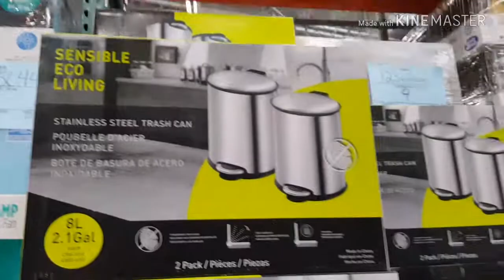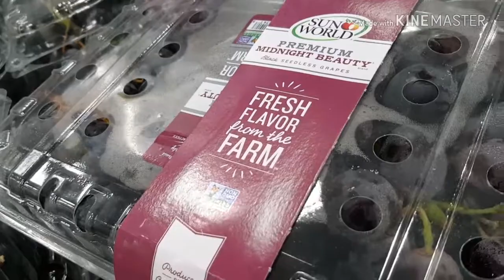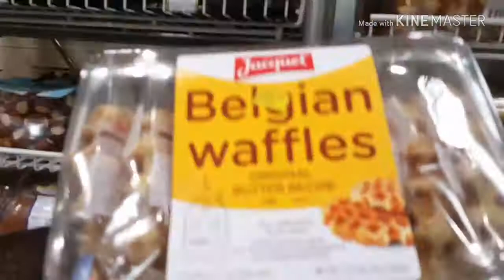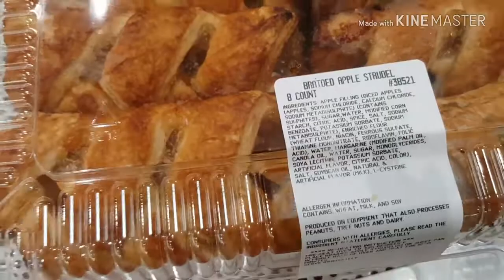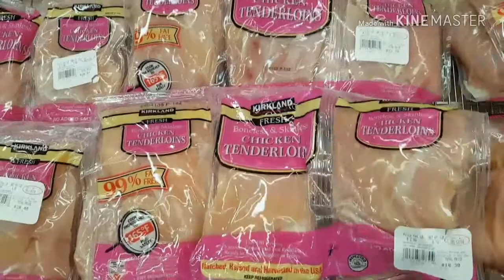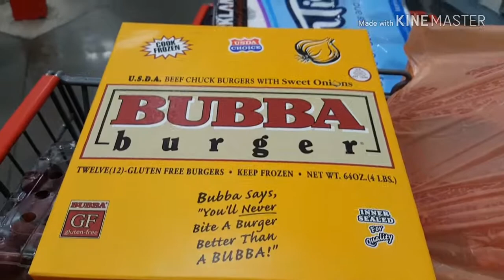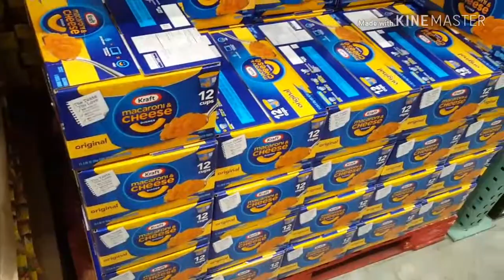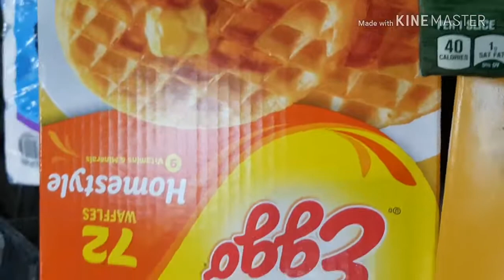POST VACATION COSTCO HAUL! FIRST AS A YOUTUBER!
As a new YOUTUBER, decided to try my hand at pitting together my first Costco HAUL video post vacation.  It was so weird recording video on my phone at the store.  Kept trying to hide the phone screen and talk in whispers.  How do Youtubers do the store videos lol...do you have a phone stand on the cart.  Do you use a cannon video camera, do you have someone shop alongside?  Anyhow, here it is. We went over budget as we realized we needed bathroom supplies and I all of a sudden had a taste for shrim and salmon. Next time I will buy the stuff and show it at the house so I can share pricing.